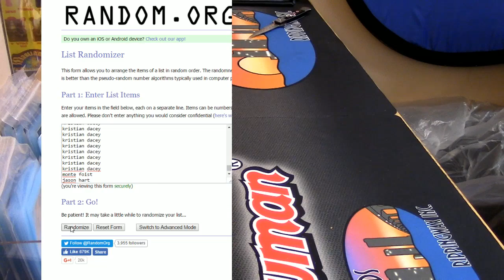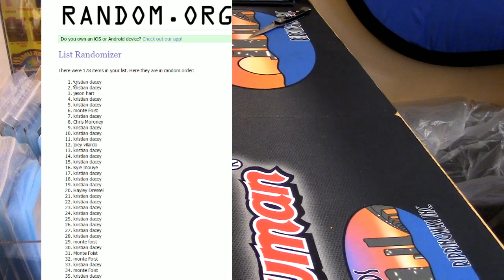End of the Night 8 31